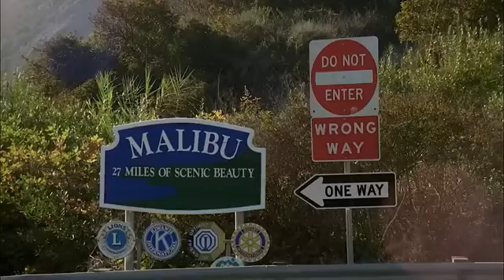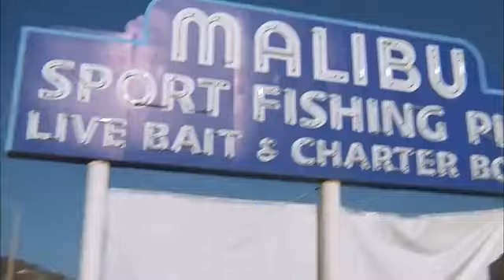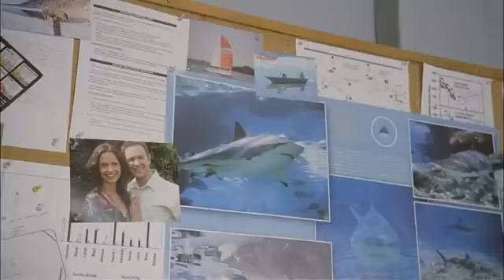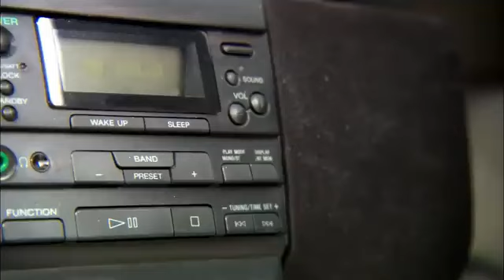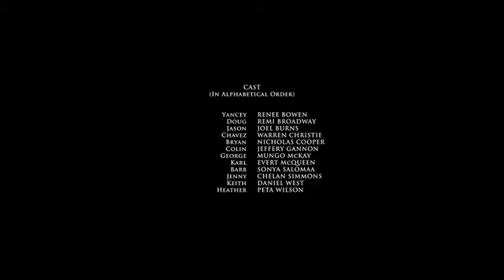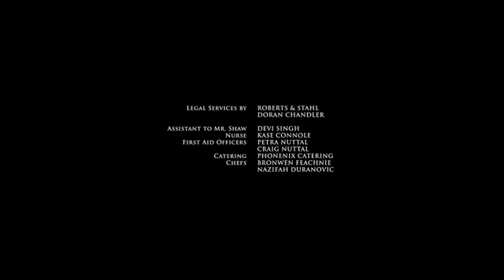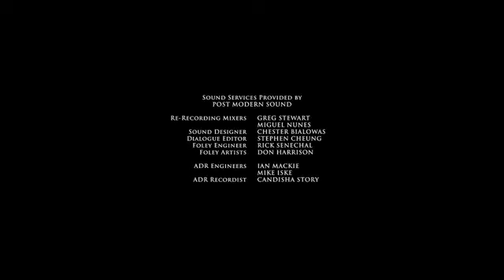MALIBU SHARK ATTACK FULL MOVIE 🦈👍😎🛎❤️